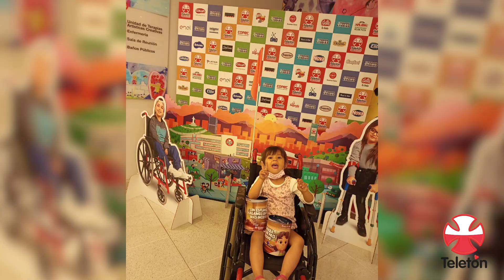Historia de Catalina Cornejo Alvarado - Teletón Lolol 2022